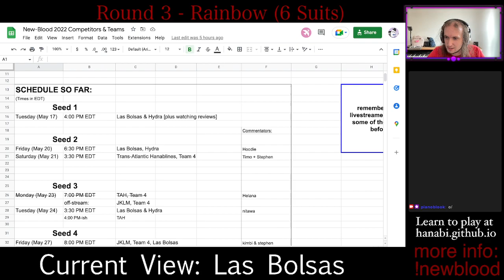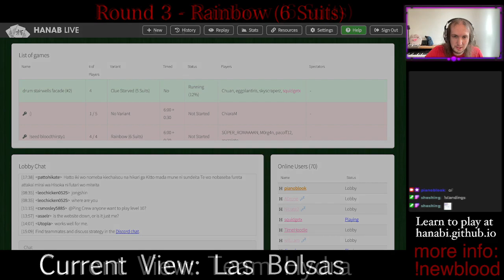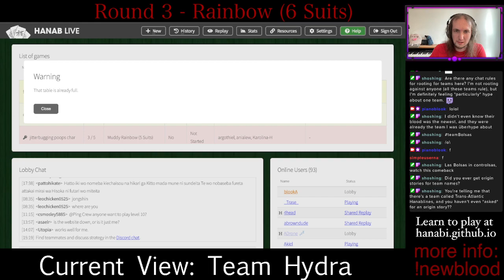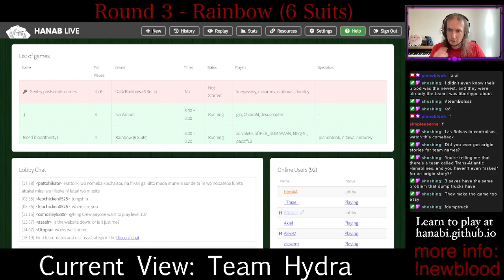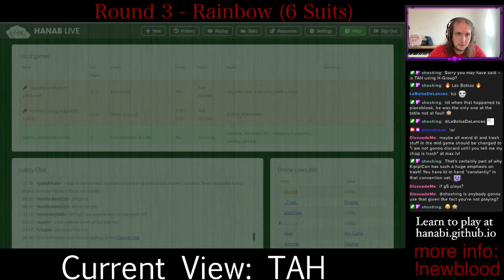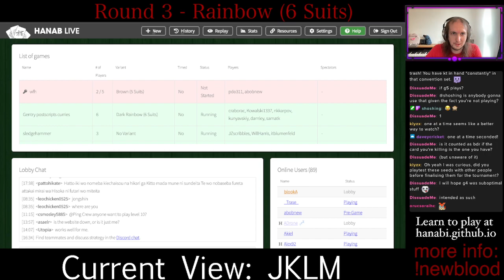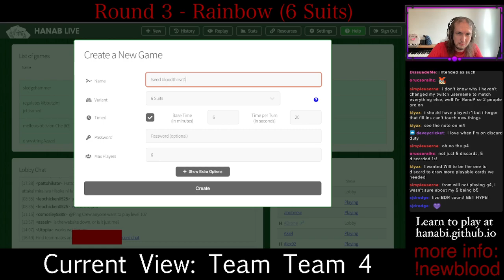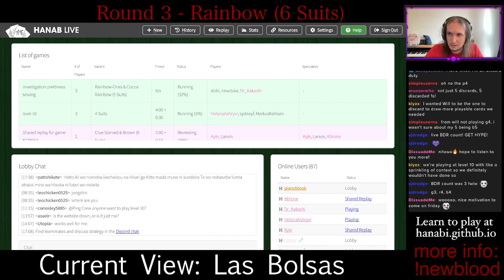Hanabi New Blood Tournament Round 3